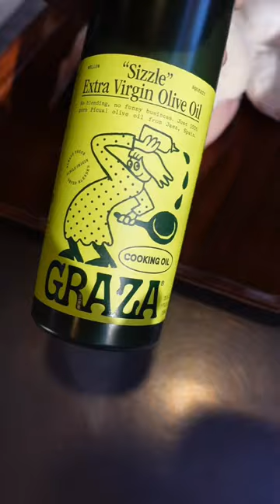Next Level Red Chimichurri over Froggy Style Chicken 🔥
𝗥𝗘𝗗 𝗖𝗛𝗜𝗠𝗜𝗖𝗛𝗨𝗥𝗥𝗜 𝗼𝘃𝗲𝗿 𝗖𝗛𝗜𝗖𝗞𝗘𝗡
If you tried my habanero chimichurri you’ll love this one. Took me a couple of attempts to get it to my liking and this so far is 🔥. Used my @avidarmor USV32 Chamber Vacuum Sealer instant marinade function to get them flavors incorporated in a matter of minutes.

𝙄𝙣𝙜𝙧𝙚𝙙𝙞𝙚𝙣𝙩𝙨:
•2 Chipotle in adobo sauce
•1 habanero •1 cup roasted red peppers
•½ cup packed fresh parsley or cilantro. They both work great. Depends on your preference.
•¼ cup red wine vinegar•1 tbsp smoked paprika•1 whole garlic cloves peeled•½ fresh lime juice•1 tbsp black pepper•1 tbsp salt
•1 tbsp crushed red pepper flakes•½ cup olive oil good quality

𝙄𝙣𝙨𝙩𝙧𝙪𝙘𝙩𝙞𝙤𝙣𝙨:
•Mince all ingredients and add to a bowl
•Add in your dry seasonings
•Add in your vinegar and oil then mix
•You can also add everything into a blender for a more emulsified version but I prefer mine chunky.
•Spatchcock the chicken Froggy style
•Using olive oil as a binder
•Seasoned w/ SPG
•Got it on my smoker at 350 till an internal temp of 165

𝙑𝙖𝙘𝙪𝙪𝙢 𝙎𝙚𝙖𝙡𝙚𝙧: @avidarmor USV32
𝙂𝙧𝙞𝙡𝙡: @chargrillergrills Gravity Fed 980
𝘾𝙝𝙖𝙧𝙘𝙤𝙖𝙡: @jealousdevilcharcoal Chunx
𝙒𝙤𝙤𝙙: @jealousdevilcharcoal Hickory Wood Blocks
𝙎𝙚𝙖𝙨𝙤𝙣𝙞𝙣𝙜: @kindersflavors The Blend
𝙊𝙡𝙞𝙫𝙚 𝙊𝙞𝙡: @getgraza Sizzle
𝙏𝙝𝙚𝙧𝙢𝙤𝙢𝙚𝙩𝙚𝙧: @meatermade
𝙆𝙣𝙞𝙛𝙚: @barrel_falls_bladeworks
𝙂𝙡𝙤𝙫𝙚𝙨: @cleanspaceproject
𝙋𝙧𝙚𝙥 𝙏𝙧𝙖𝙮: @cambromfg
𝙁𝙤𝙤𝙙 𝙎𝙩𝙤𝙧𝙖𝙜𝙚 𝘾𝙤𝙣𝙩𝙖𝙞𝙣𝙚𝙧: @cambromfg
𝘾𝙪𝙩𝙩𝙞𝙣𝙜 𝘽𝙤𝙖𝙧𝙙: @grizzly_grade